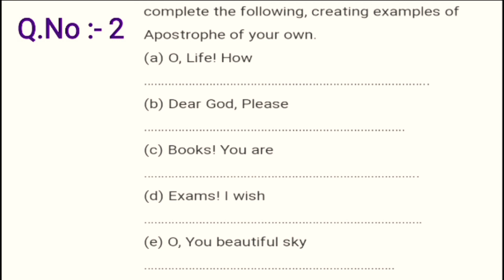10th English 1.1 - A Teenager's Prayer ( Warming up ) | Maharashtra Board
★ About Video : In this video we have seen the first poem on the subject of English for 10th class, A Teenagers Prayer.This poem is especially for children from 13 to 19 years of age We are told in this poem that children want to make a living at this age

_____________💜 Thankyou💜________________